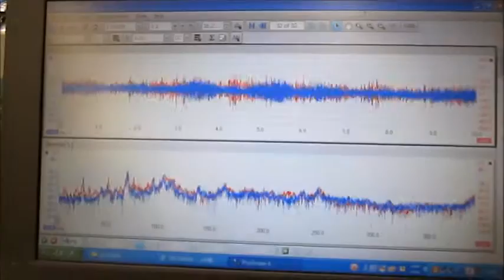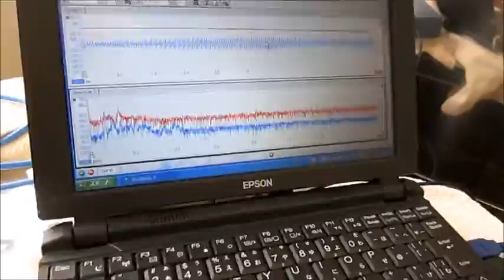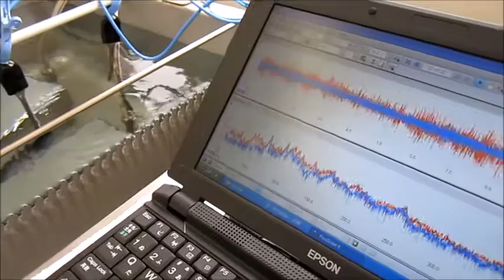超音波実験 Ultrasonic experiment